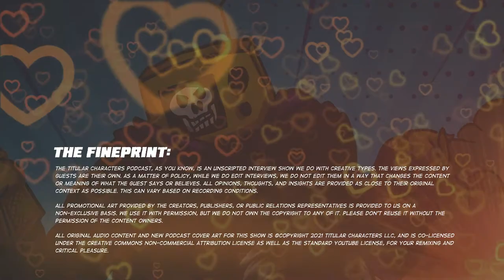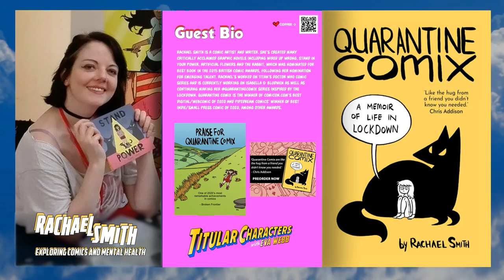Rachael Smith on Comics, mental health, and surviving Quarantine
Rachael Smith joins Eva to talk about mental health, comics, and the response to her incredibly relatable and personal memoir, Quarantine Comix. We covered the beginnings of her career, her artistic inspirations, and what it felt like to be cooped up for a year in her flat.

Bio: Rachael Smith is a comic artist and writer. She’s created many critically acclaimed graphic novels including Wired Up Wrong, Stand in Your Power, Artificial Flowers and The Rabbit, which was nominated for Best Book in the 2015 British Comic Awards, following her nomination for Emerging Talent. Rachael’s worked on Titan’s Doctor Who comic series and is currently working on Isabella & Blodwen as well as continuing making her QuarantineComix series inspired by the lockdown. Quarantine Comix is the winner of Comicon.com’s Best Digital/Webcomic of 2020 and Pipedream Comics’ Winner of Best Indie/Small Press Comic of 2020, among other awards.